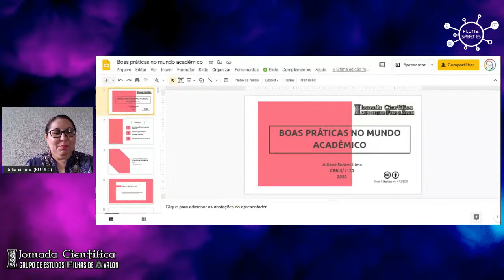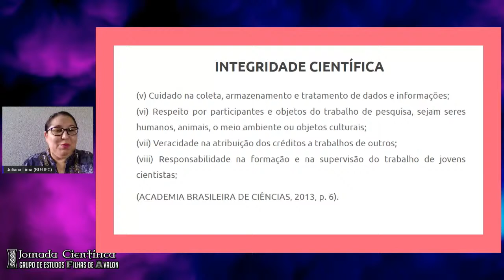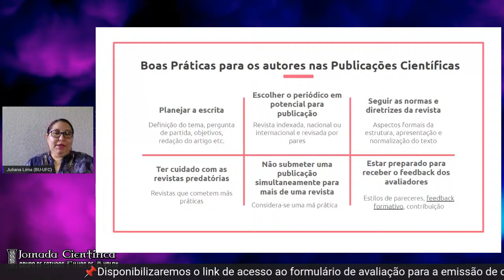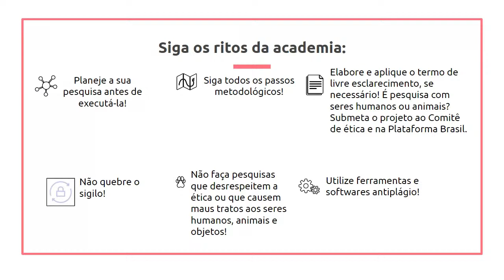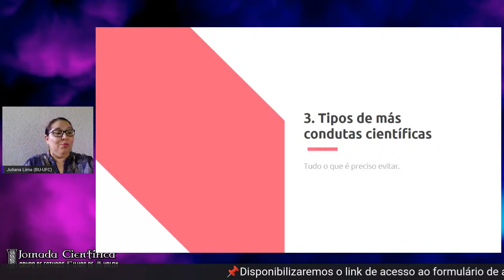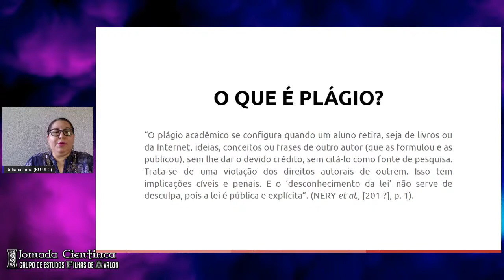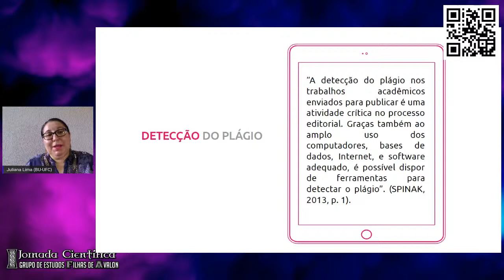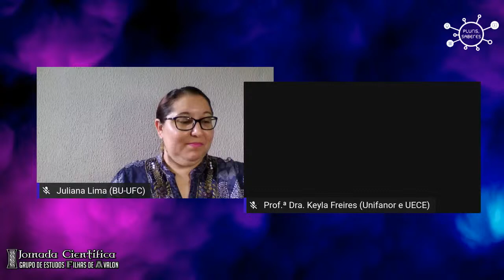[GEFA 2020] Boas práticas no mundo acadêmico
Participe conosco da I Jornada Científica do Grupo de Estudos Filhas de Avalon (GEFA).

Palestra: Boas práticas no mundo acadêmico.

Palestrante: Ma. Juliana Lima (Bibliotecária da Universidade Federal do Ceará).

Dia 18/12/2020 (sexta-feira), às 14h.
TRANSLATION
Title: Good practicals at the academic world
Join us at the I Scientific journey from the Study Group Filhas de Avalon (GEFA)
Lecture:
Speaker: M.Sc Juliana Lima (Librarian of the Federal University of Ceará).

Date: 12/18/2020 (friday) at 2 PM.